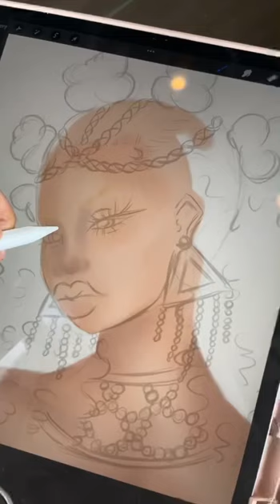ZAHARAH ✨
I’m an artist. Nice to meet you. Come hang out with me.
Every piece of art I bring to life is infused with love. My joy of creating began at the age of two, and it never left. My wish is that you experience the same joy that I feel as I create each piece.